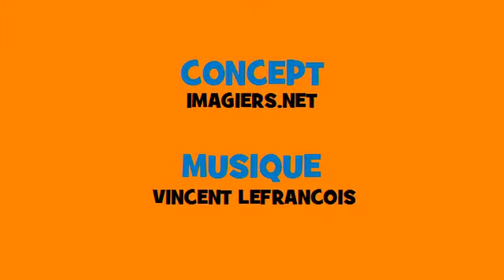Francuska odmiana muzyczny # Rock # Czasownik = lever